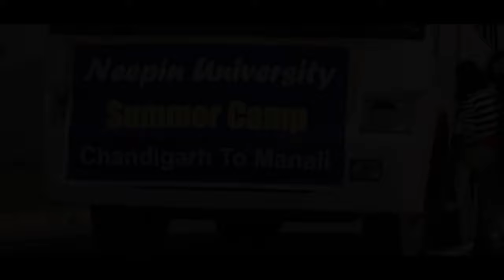Kasam panjabi song